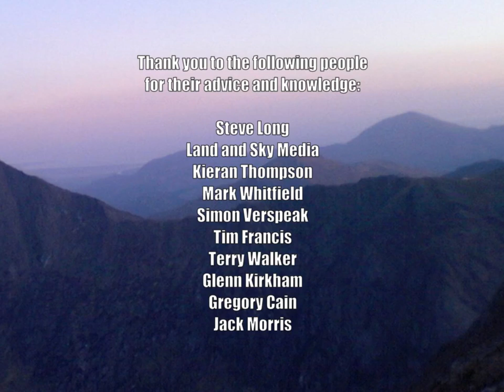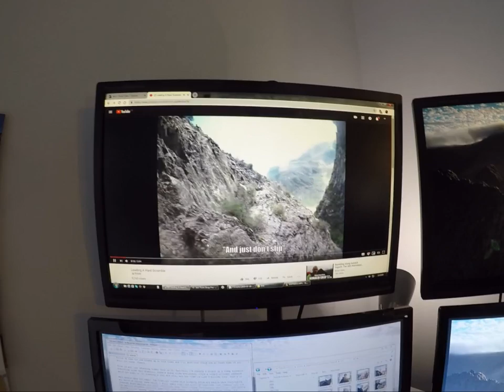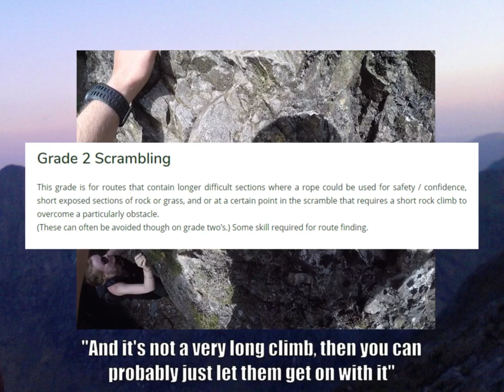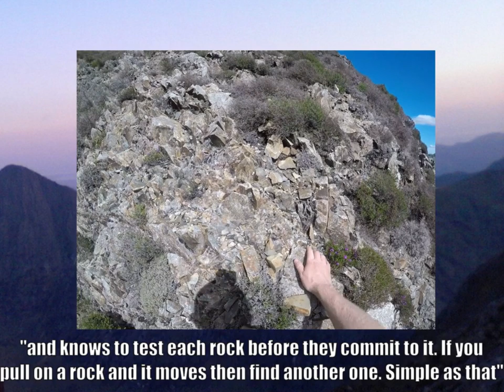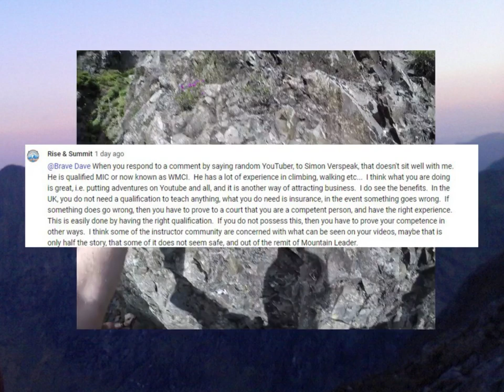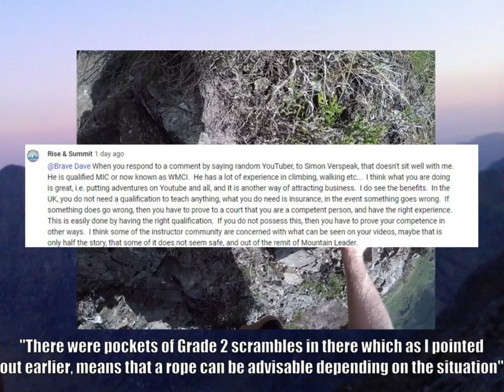"Leading A Hard Scramble" Explained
I thought I should probably make this video to give a bit of clarity to the little storm that kicked off a few days ago after I posted a short video of me leading someone up a grade 2 scramble, because as unbelievable as it may seem, sometimes on the Internet people get much more angry about things than they probably should.

Must say thanks to the professional and reasonable people who I've talked to :)

As the old saying goes "Boy, that escalated quickly!"

Here's a little contents table for you.

00:00 - Introduction
02:06 - Context of the original video
04:23 - Addressing the Criticisms
05:26 - Criticism: The climb is too dangerous
08:11 - Criticism: You should be wearing helmets
09:00 - Criticism: You were climbing directly above her
09:16 - Criticism: The client was scared!
09:55 - Criticism: You're not leading!
11:22 - Criticism: You dropped a rock
12:27 - "Armchair Expert" and "Random Internet User"
14:02 - Addressing some other comments
(15:11 - A nice little summary of the situation)
16:00 - Ending

Cheers!

PS: For those of you asking about Grade 4 scrambles... Yes, I too thought that there were only three grades, but when I did a google search to get the screen cap for the Grade 2 definition the page listed grade 4 as well, so I thought I'd better include that, in case I get people saying "He didn't include Grade 4!!" But now people are like "Wtf?? Grade 4??" How confusing :P